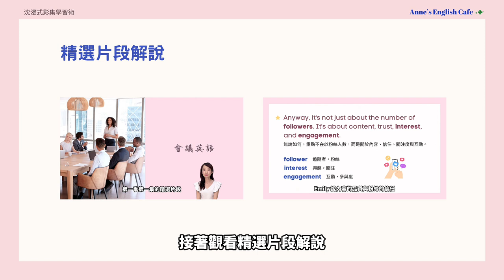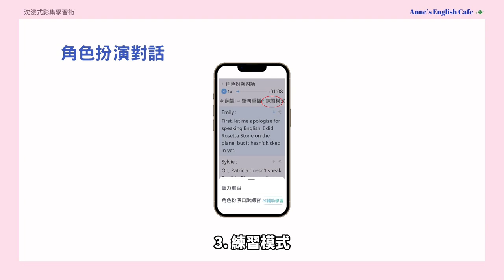沈浸式影集學習術 ~ 課程使用說明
沈浸式影集學習術 Emily in Paris 課程使用說明

你知道很多英文高手的秘密武器是影集嗎？
看影集學英文既輕鬆又有趣，還能快速提升你的英語能力！讓你在短時間內說出自信流利的英文！

你想知道如何透過影集學好英文嗎？ 《 沈浸式影集學習術》教你掌握來自影集《艾蜜莉在巴黎》裡的150句高頻萬用句型，讓你面對各種生活場合都能輕鬆應對。我會詳細講解影中的實用單字和句型，補充延伸用法，並提供循序漸進的聽力和口說的練習，讓你一步步提升英文能力。 👉  從聽力到口說，帶你從淺入深練習，把這 150 個句型記進你的腦子，讓你在各種情境下都能自然運用。

趕快點擊下方連結，立刻開始你的影集學習之旅吧！讓我們一起從影集中輕鬆學好英文！

我是 Anne
🍀 紐約大學英語教學碩士
🍀 大學英文講師 / 企業外派講師 / 繪本老師 / 鋼琴老師 / 作家
🍀 實體與線上課程: 兒童美語/英文繪本/英文會話/文法/聽力/閱讀/商用英文/多益聽力/鋼琴